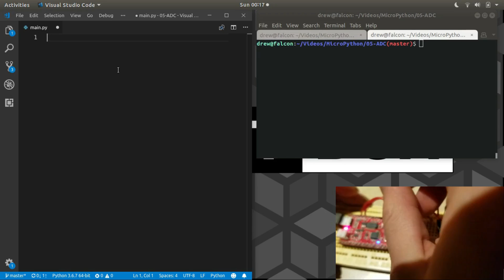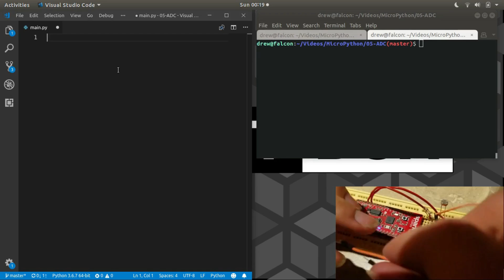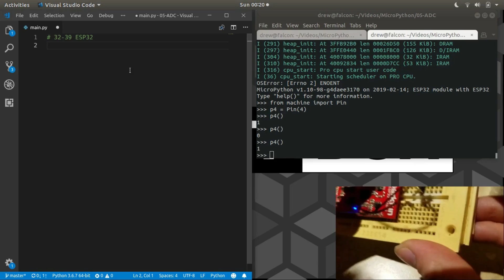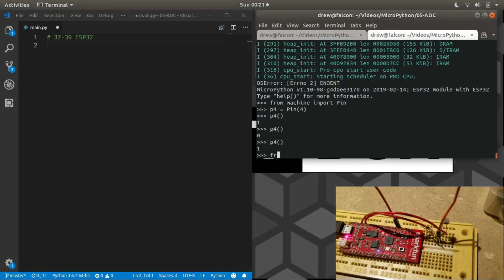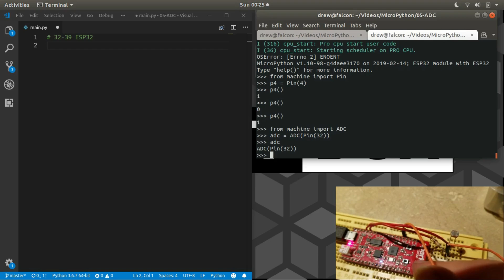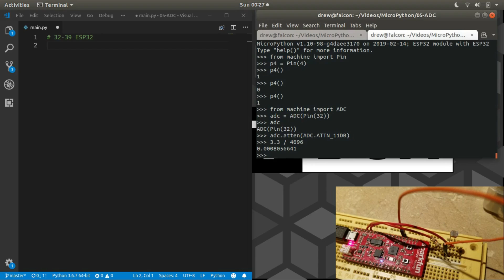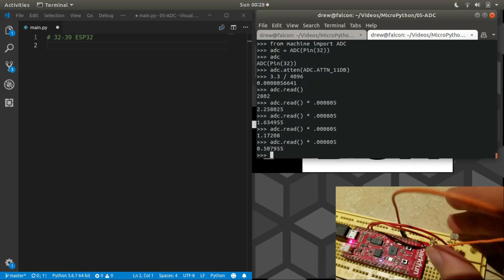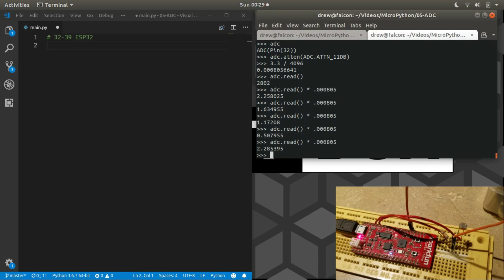Learn MicroPython #5 - Measuring sensor voltages (ADC)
Full code available on Github!
In a previous video we learned how to use a pin as a digital input in order to read the value of a button. In this video, we will explore a feature built in to most microcontrollers that is able to measure the value of a voltage. It is called and analog to digital converter.

We use FREE open source software with the following machines:
(ALL open source software is free so YOU can try it too)

LASER CUTTER ENGRAVER
extra features (red dot laser & wheels)
air assist (for better cutting)

VINYL CUTTER

WOOD LATHE
tool set

CNC ROUTER / MILLING MACHINE
cnc router
mini milling machine
2 flute end mill set

MINI METAL LATHE

We have entire playlists on learning open source software so have fun learning! The solution is right around the corner... InventBoxTutorials.
Great tutorials. Free software.